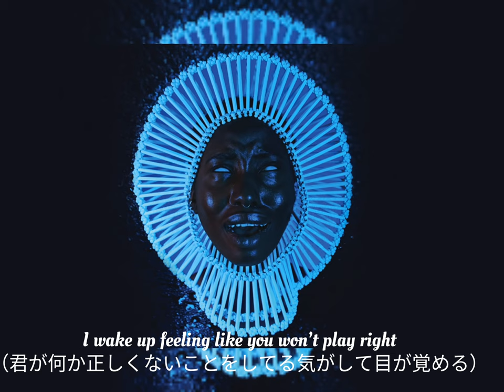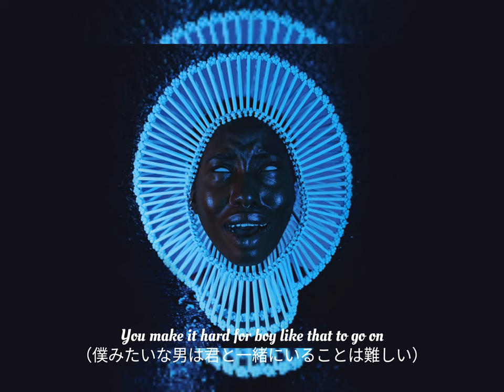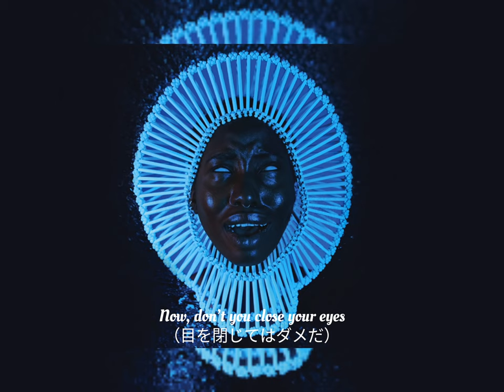【Redbone（レッドボーン）】：Childish Gambino（チャイルディッシュ・ガンビーノ）lyrics & 日本語訳歌詞付き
Childish Gambino（チャイルディッシュ・ガンビーノ）は、本名を「Donald Glover（ドナルド・グローヴァー）」といい、アメリカで活躍するラッパー、シンガー、俳優、作家、コメディアンです。
今日は彼の曲の中で好きなRedboneの和訳動画をアップしました。